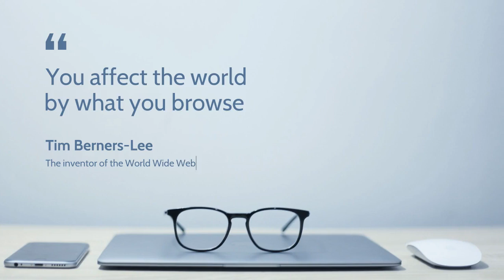Subscribe to The IKnowHowITWorks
a team of Tech Enthusiasts that wants to serve the community through triple-E effect (Educate, Empower, Engage) to change their lives through information technology.

For your easy engagement, we are also active in the following platforms.

If you have any questions, want to request a topic or tutorial, just leave a comment on any of the videos with the hashtag iknowhowitworks and we'll try to respond to you at the earliest.

Knowledge is Power. Share IT.